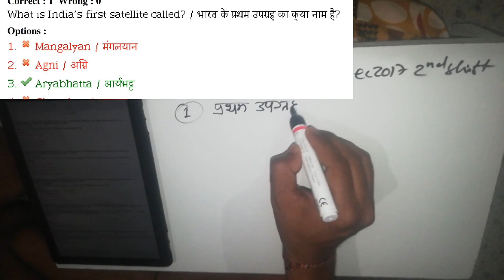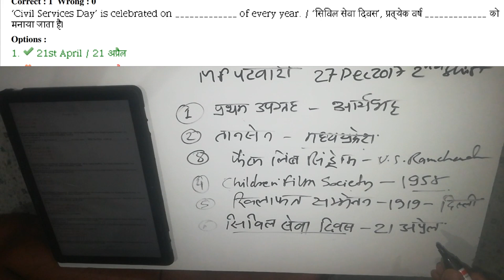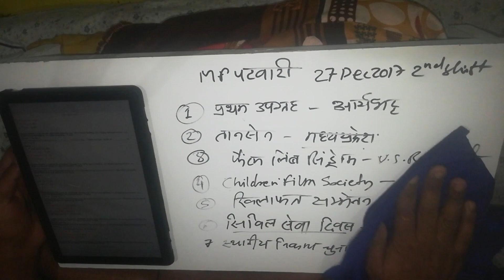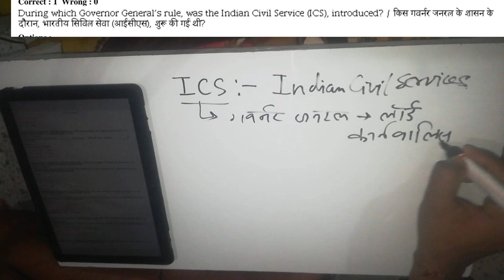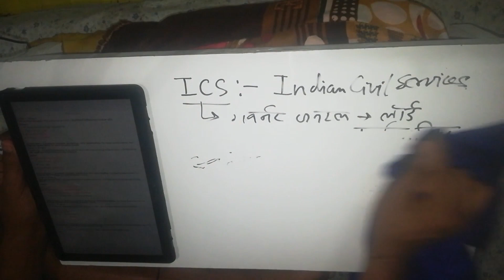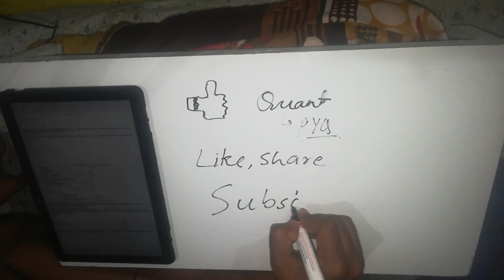Mp Patwari previous Year Paper Solution Gk 🙏 @winnersinstitute @Pariksha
patwari form kaise bhare
mp patwari form
mp patwari form kaise bhare 2023
mp patwari admit card 2023

patwari maths classes
patwari
patwari exam
patwari previous question paper mp
पटवारी
patwari mp
patwari science classes
patwari classes
पटवारी का सिलेबस